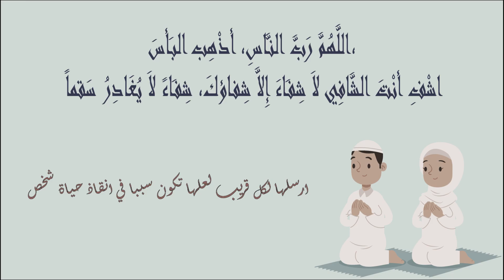pharmacies De Garde rabat AGDAL Ouvertes aujourdhui 🫀 Du 12 Au 18 Août #2024